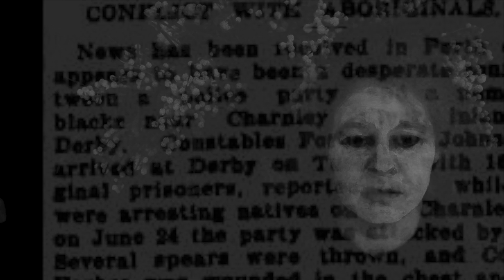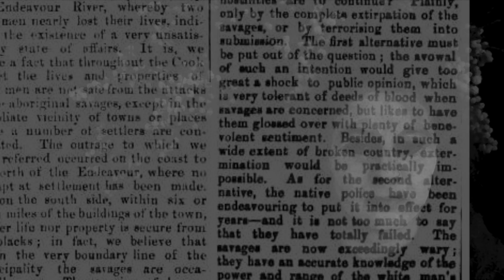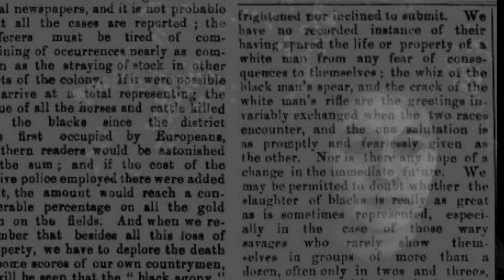The Killing Times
Words & Music: Ruth Hazleton
Album: DAISYWHEEL (2019)
Distributor: MGM

A song acknowledging the horror of Australia’s frontier wars and the continued act of colonisation implied when we refuse to embrace ‘truth-telling’ about our colonial history. The song recognises storytelling, retelling and remembering as powerful forms of protest and healing.

I thank Patrick Davies from Fitzroy Crossing, Western Australia, for his guidance in writing about this topic from a white perspective. Patrick is a Waanyi defendant and descendant and a celebrated songwriter.

Ruth Hazleton: Vocals, Guitar, Banjo, Piano
Luke Plumb: Guitar
Oscar Neyland: Bass and Effects
Justin Olsson: Drums

Produced by Luke Plumb
Engineered by Luke Plumb
Mixed by Luke Plumb and Mattie Foulds (Caribou Recording)
Mastered by Mattie Foulds